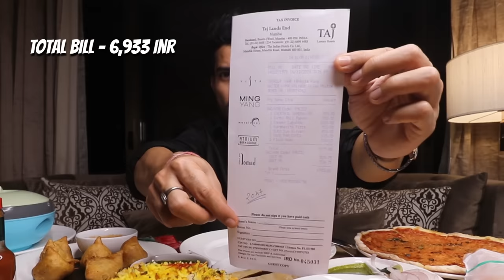Mumbai's Taj Hotel Food Mukbang | Most expensive food I have ever eaten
Second Channel - Akshanshu Aswal 2.0

Eating today - Taj hotel's most expensive food I have ever had from samosa, to pizza, to biryani, to dessert, everything that I could have ordered, I did.

Taj Lands End
Taj Hotel Food Mukbang